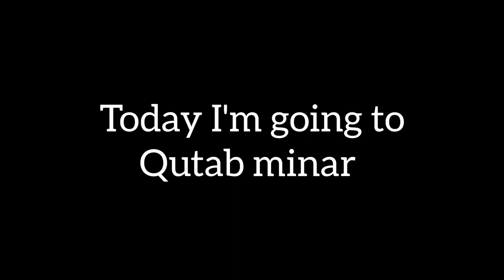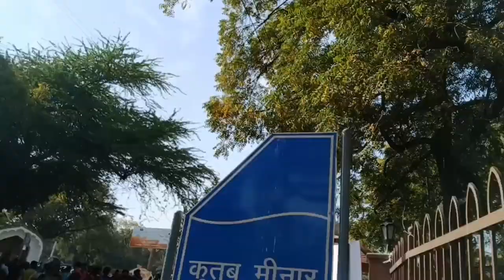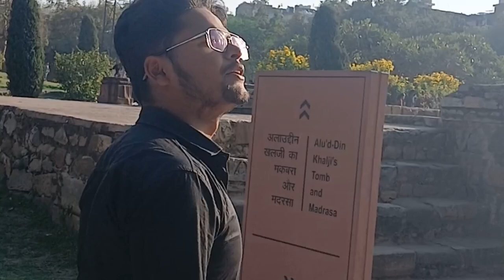Qutab Minar ( Vlog ) part4 || Dost ke sath masti😜alwayssmile simplelife #@Bcswaager007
Musician: XuxiaoMusic: Balloon
Musician: @iksonmusicMusic: Journey 01
Musician: XuxiaoMusic: Mornings
Musician: Jeff KaaleMusic: Memory
Musician: XuxiaoMusic: Views
Musician: @iksonmusic